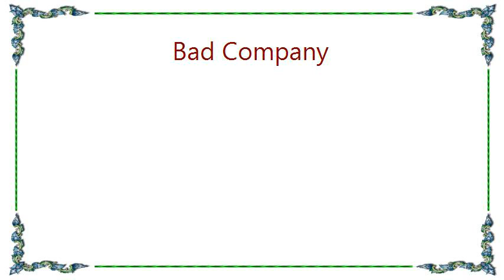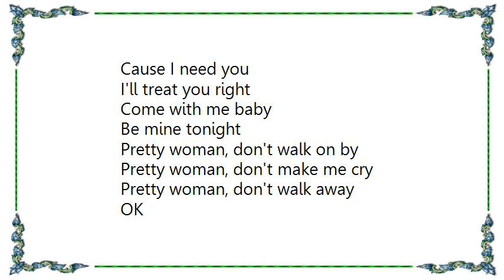Bad Company - Pretty Woman Lyrics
[Lyrics Bad Company - Pretty Woman]
Pretty woman walkin' down the street
Pretty woman, the kind I like to meet
Pretty woman, I don't believe you
You're not the truth
No one could look as good as you
Mercy

Pretty woman, and you look lovely as can be

Pretty woman, give your smile to me

I'll treat you right

Pretty woman, don't walk away

OK

If that's the way it must be, ok

There'll be tomorrow night

But wait, what do I see?
O-oh
Pretty woman.